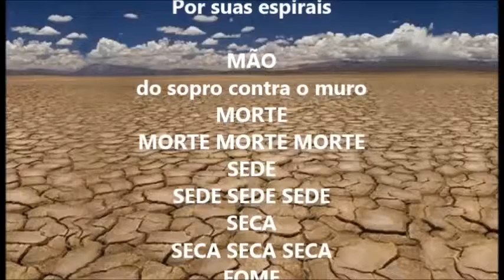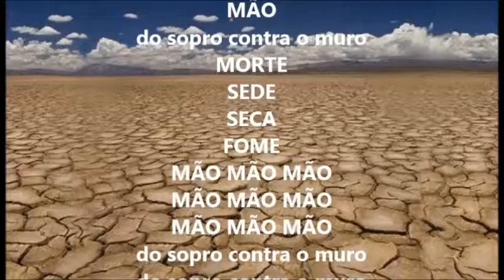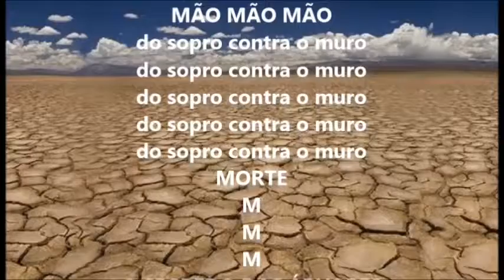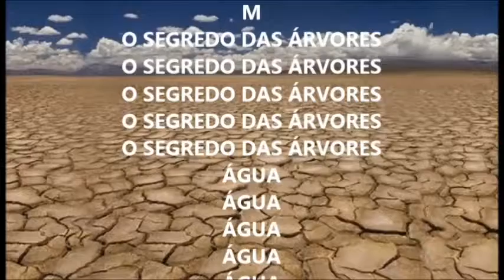170 PSICOGRAFIA DE WALY SALOMÃO - POR SUAS ESPIRAIS - POR HERMÍNIO MENEZES NETO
Mediumship and art: Waly Salomão psychography